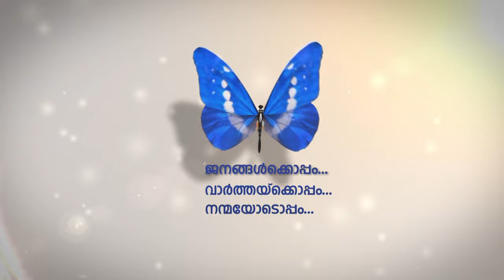അബുദബി അബു മുറൈഖയില്‍ ചര്‍ച്ച് ഓഫ് സൗത്ത് ഇന്ത്യയുടെ ദേവാലയത്തിന് തറക്കല്ലിട്ടു.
അബുദബി ഗവമെന്റ് അനുവദിച്ച 4.37 ഏക്കറില്‍ പതിനായിരം ചതുരശ്ര അടിവലുപ്പത്തിലാണ് ദേവാലയം ഉയരുന്നത്.